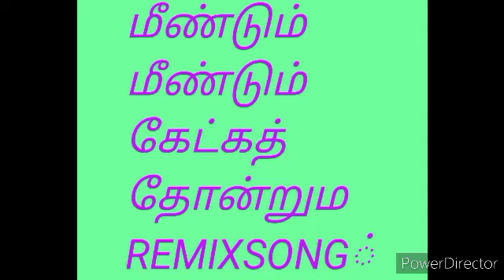காதல் வைபோகமே ரீமிக்ஸ் சாங்lintagopi